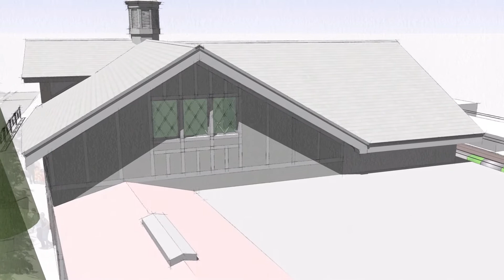Old Harajuku Station | Sketchup Scene Transition 原宿駅 スケッチアップ 3 シーン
Transformation of scenes demonstrated with SketchUp.
Each of the 3 scenes highlighted in this video consists of photorealistic images overlayed onto exported SketchUp images.
Very light post-processing Photoshop work was applied to add weathering effects to these images.

Autocad